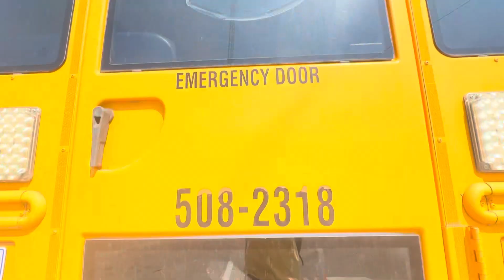2016 Thomas c2 (508-2318) quick walk around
Bus specs and features

Cummins ISB 6.7L rated at 240 HP

66 passenger

all LED exterior lights

A/C

warning light visors

2024 SCDOE inspection sticker

Blue interior seats